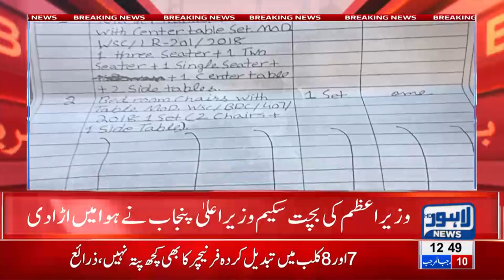CM Punjab Usman Buzdar fails to follow PM's austerity drive